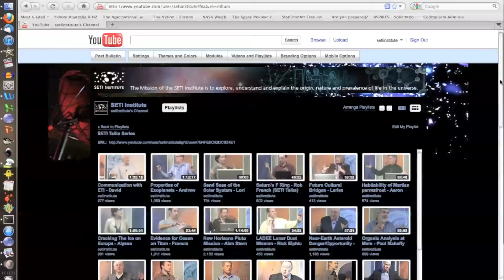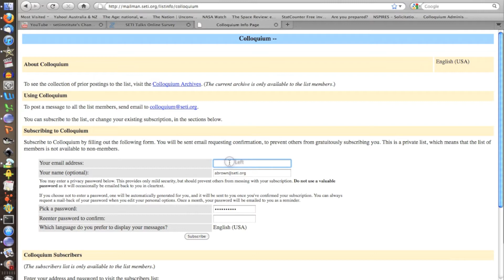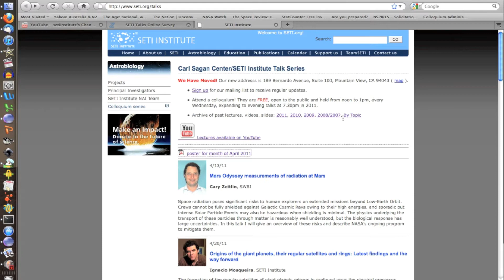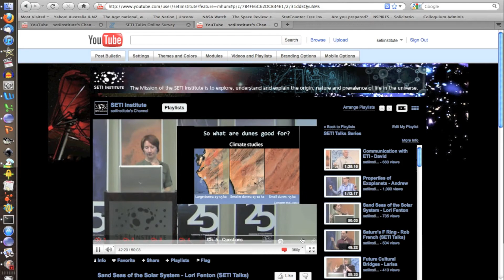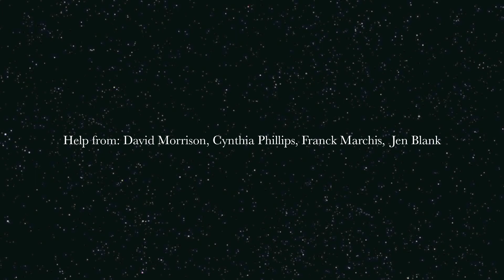Welcome to SETI Talks!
Want to learn more about your universe? Then start here, at the SETI Talks YouTube site!